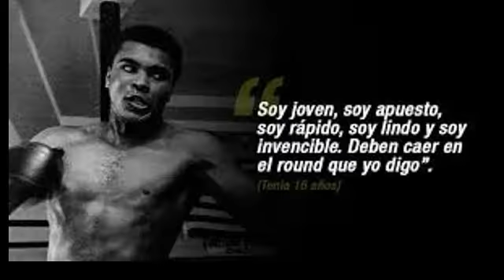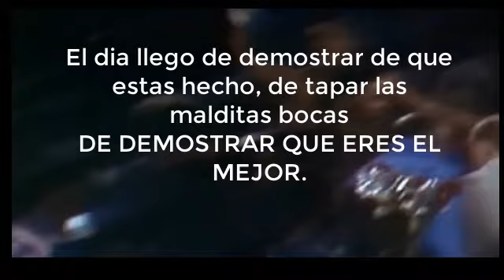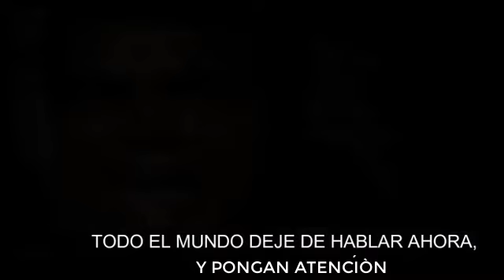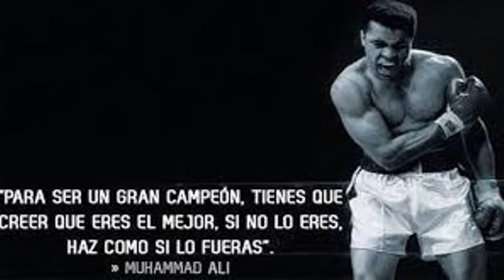Muhammad Ali !!!El mejor boxeador¡¡¡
Muhammad Ali entrenamiento y psicologia
Regalame un like please
Nos vemos
Bae ;)
bye:)